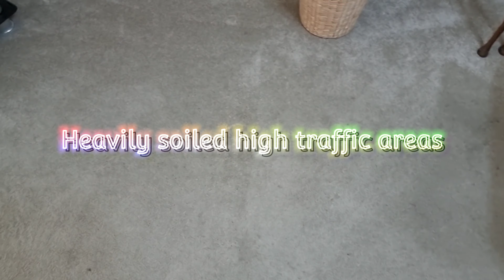Carpet cleaning results